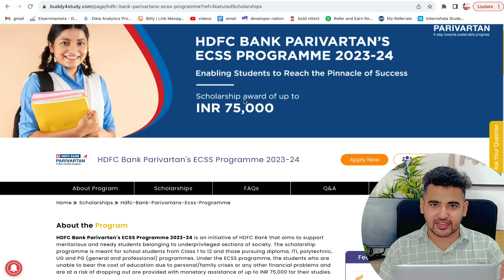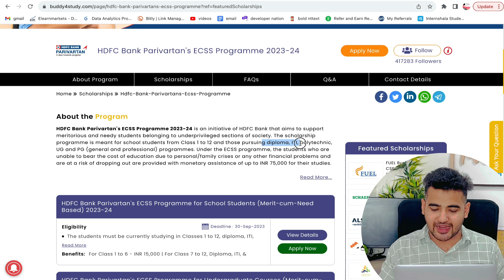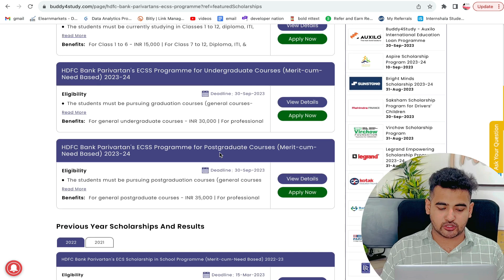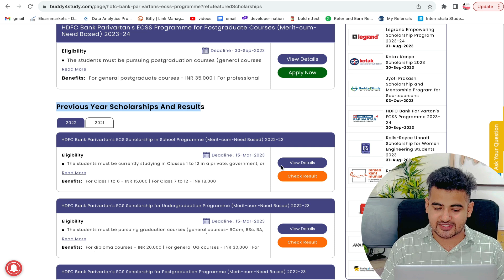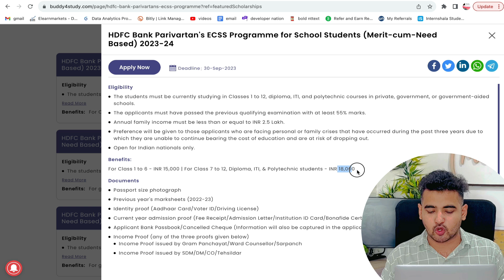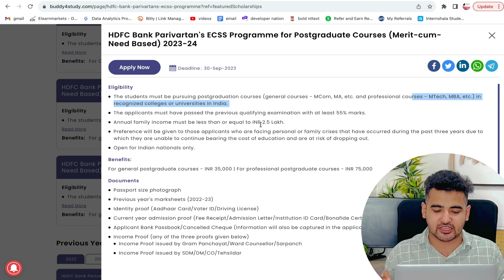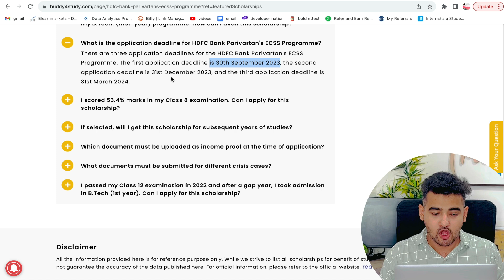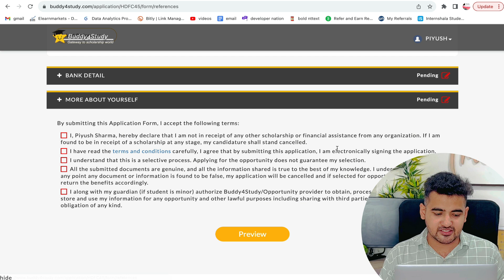HDFC Bank Free Scholarships 2023 | For School & College Students Scholarship | Rs.75,000 Scholarship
HDFC Bank Free Scholarships | For School & College Students Scholarship | Rs.75,000 Scholarships by HDFC BANK

𝗖𝗵𝗲𝗰𝗸𝗼𝘂𝘁 𝘁𝗵𝗲 𝗕𝗲𝘀𝘁 𝗩𝗶𝗱𝗲𝗼𝘀 𝗢𝗻 𝗠𝘆 𝗖𝗵𝗮𝗻𝗻𝗲𝗹 💡💡
✨ Topics Covered ✨
Hdfc Free Scholarship
Free Scholarship Online
Hdfc Scholarship
student scholarship
government scholarship
national scholarship
national scholarship portal
college student scholarship
scholarships for college and university students
scholarship
nsp portal
nsp login
nsp scholarship
scholarship 2020
ssp scholarship
fulbright scholarship
minority scholarship
nsp school login
nsp last date
free scholarships
phd scholarships
scholarships for graduate students
sc scholarship
merit scholarships
nsp registration
ssp post matric scholarship 2019
nsp login 2020
scholarship online
nmms scholarship
ishan uday